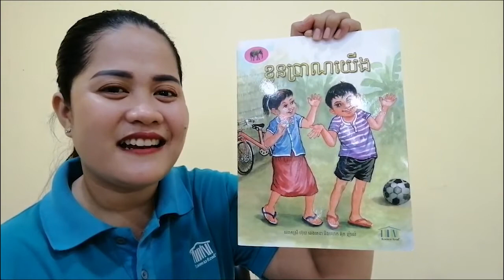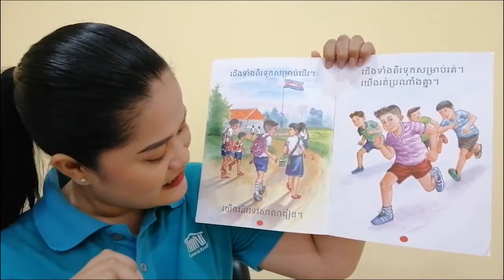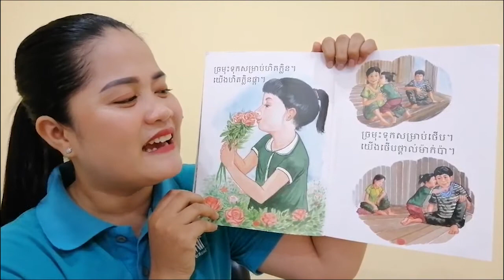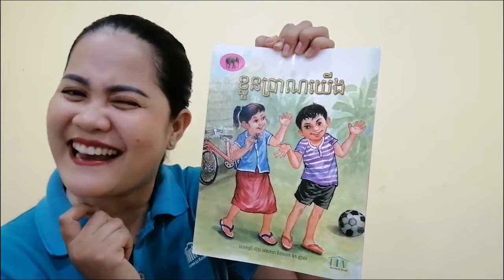រឿង​ ខ្លួនប្រាណយើង​​ អានដោយអ្នកគ្រូ សំ លីនណា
"Our Bodies" Read by Linna Sam